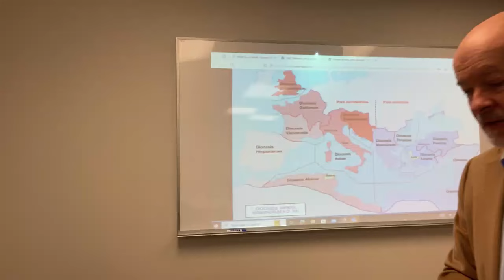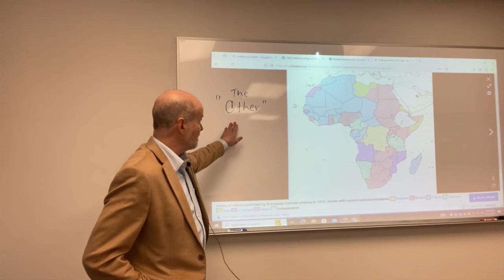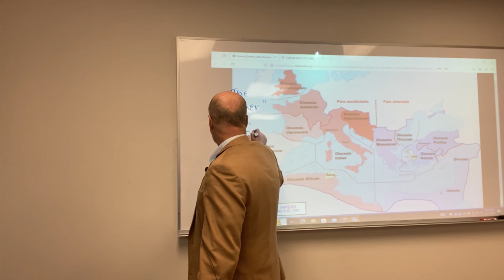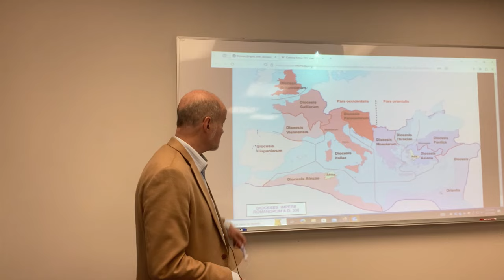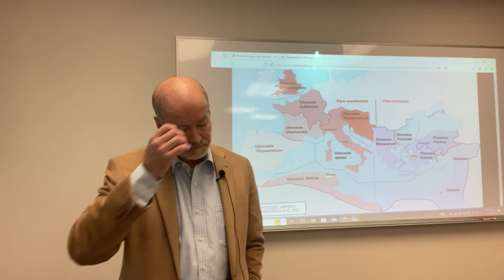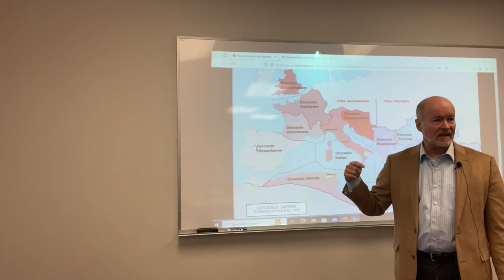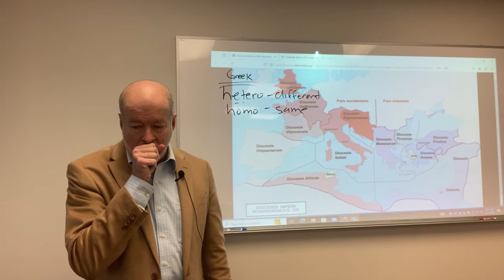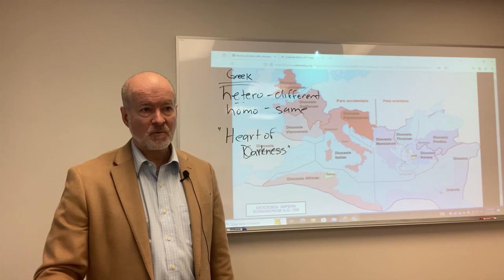From Orientalism to Postcolonialism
This is an overview of Edward Said's book Orientalism and its effect on the development of Postcolonialism.

Grounding the discussion of the entire approach is the poststructuralist account of the archaeology of knowledge presented by Michel Foucault, who saw the development of 'man' in the nineteenth century, concurrently with the rapid colonization of Africa by the European nations and the rise of a nationalism against a Darwinist backdrop.